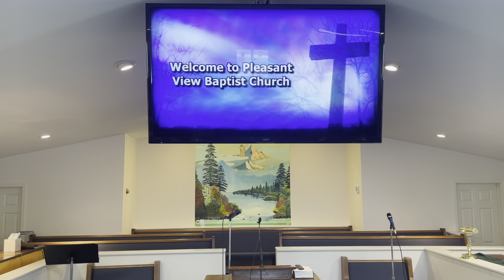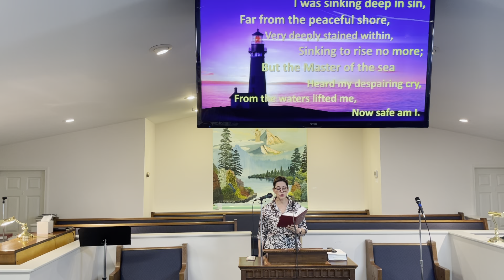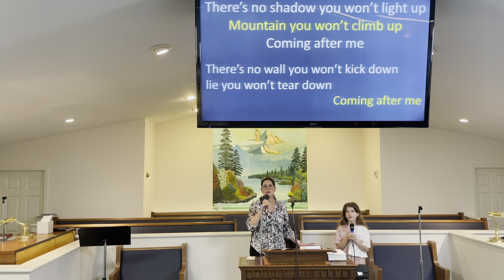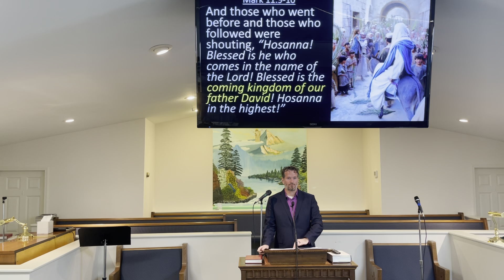“Who sits and who serves?”